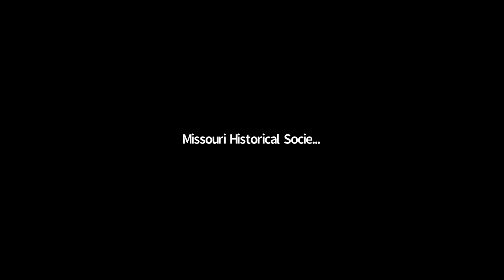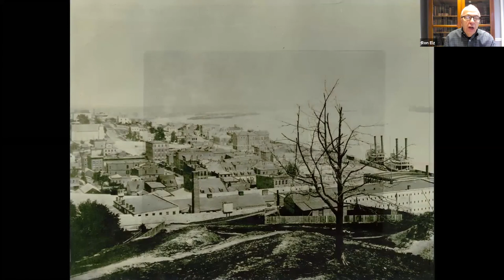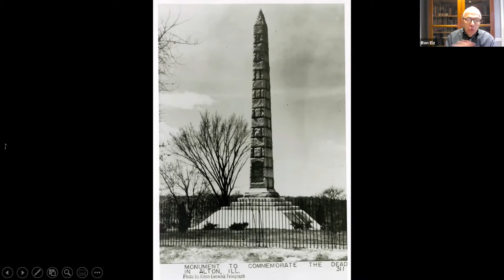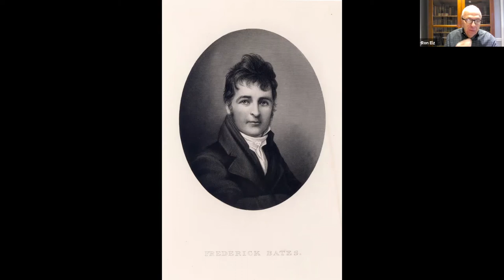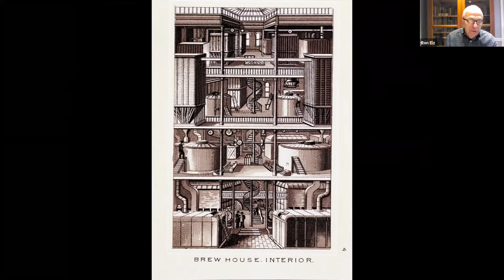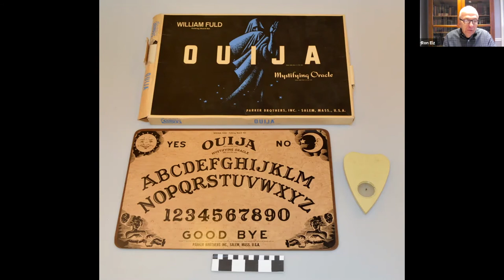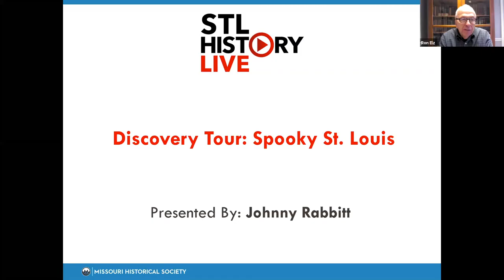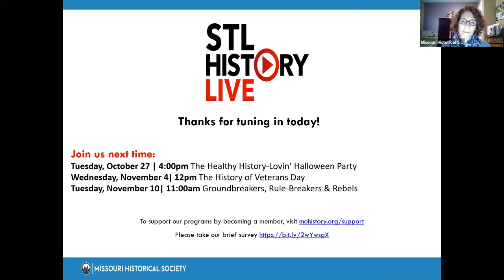STL History Live | Discovery Tour: Spooky St Louis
STL History Live brings you fascinating stories about St. Louis. These programs include a 20- to 30-minute presentation followed by a brief Q&A. This event originally premiered on October 28, 2020.

EVENT DESCRIPTION
The spirits of St. Louis will come to life during this virtual tour with your “ghost host” Johnny Rabbitt, who will take you to the unusual, uncanny, and unearthly places for which our city is known. We will explore a few sites of inexplicable events, haunted happenings, and final resting places where all might not be at rest. Is the supernatural real? You’ll find out when we go haunt hunting.